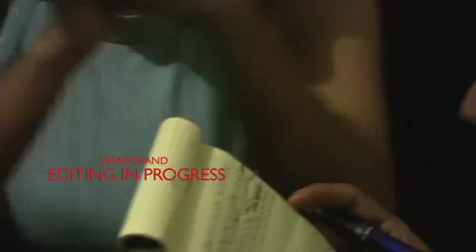ECUADOR DECEMBER last part editing progress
Last part ADRIAN S BELL IS SOUTH AMERICA by Virginie Marchand, poetry Adrian S Bell, camera/editing Virginie Marchand